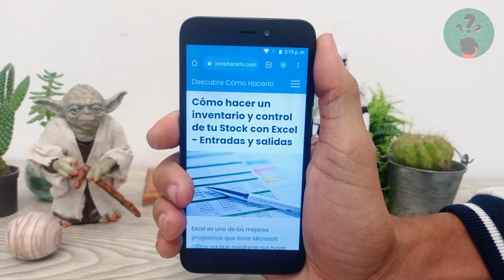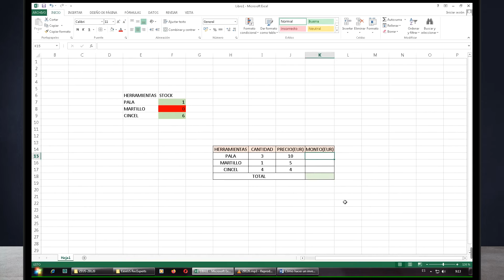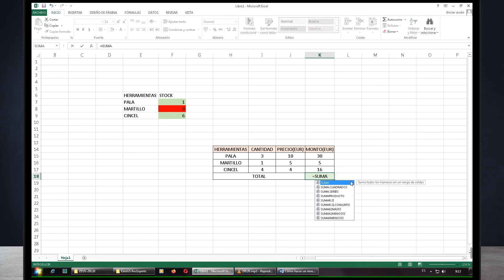Cómo hacer un inventario y control de tu stock con EXCEL - Entradas y salidas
En este video descubre Cómo hacer un inventario y control de tu stock con EXCEL. En el Canal Descubre Cómo Hacerlo encontrarás el mejor contenido. ¡No te lo puedes perder!